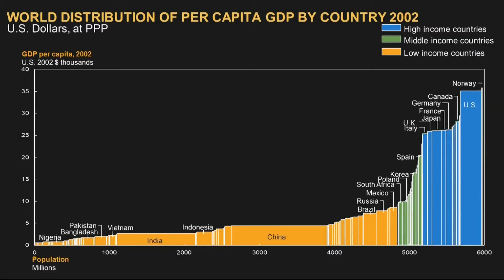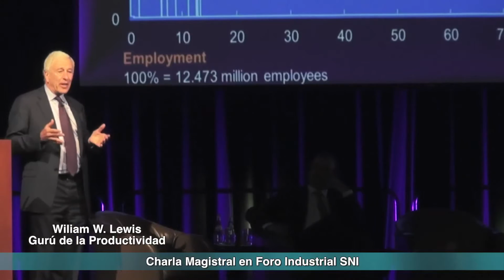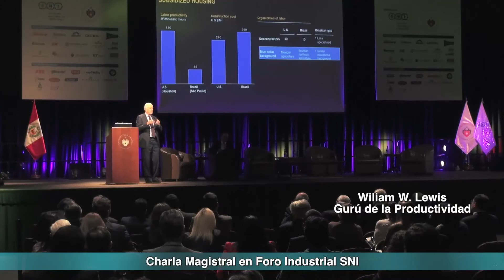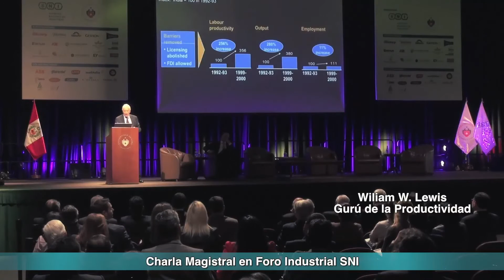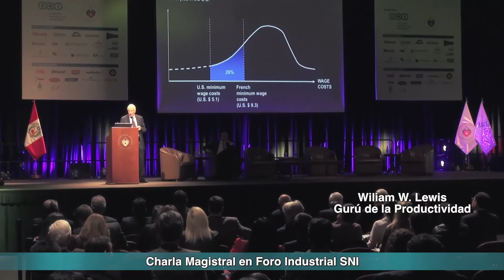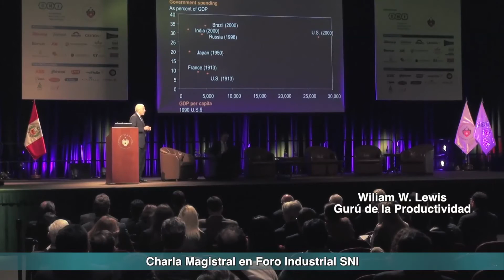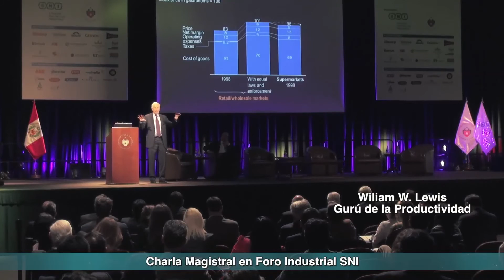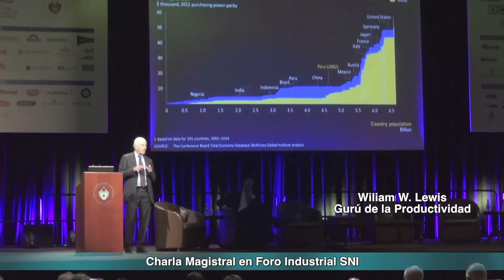Ponencia magistral del Gurú de la Productividad: Wiliam Lewis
El director emérito de McKinsey Global Institute, William Lewis, fue uno de los invitados de la SNI en el Foro Industrial: “Gobierno más simple”, que se realizó en las instalaciones de la Universidad de Lima.